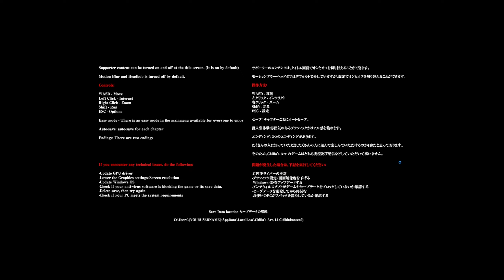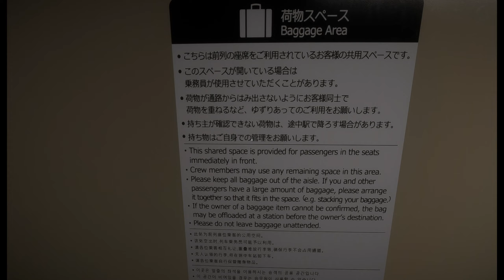Eine Zugfahrt die ist lustig, eine Zugfahrt die ist schön - [Chilla's Art] Shinkansen 0 🚅 01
► [Chilla's Art] Shinkansen 0

Supporter content can be turned on and off at the title screen. (It is on by default)

Motion Blur and Headbob is turned off by default.

Controls:

WASD - Move
Left Click - Interact
Right Click - Zoom
Shift - Run
ESC - Options

Easy mode - There is an easy mode in the mainmenu available for everyone to enjoy

Auto-save: auto-save for each chapter

Endings: There are two endings